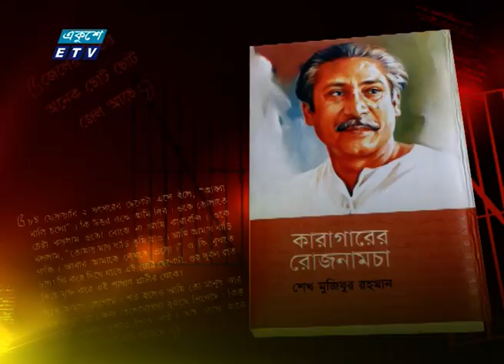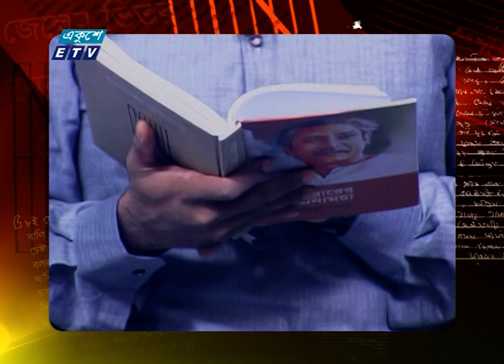Bangabandhu Path- EP 80 || ‍Riaz Hafiz || বঙ্গবন্ধু পাঠ || 13 June 2020 || Ekushey ETV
আজকের পাঠক: রিয়াজ হাফিজ, নিউজ প্রেজেন্টার,  একুশে টেলিভিশন
Riaz Hafiz, News Presenter,  Ekushey Television Television ETV

Date: 13 June 2020 || ১৩ জুন ২০২০

২০০০ সালের ১৪ই এপ্রিল এটি সম্প্রচার কার্যক্রম শুরু করে। টিভি চ্যানেলটির খবরে নতুনত্ব ও অভিনবত্ব থাকার কারণে দর্শকদের কাছে বিপুল জনপ্রিয়তা লাভ করে। দেশ বিদেশের সর্বশেষ খবর, নাটক, সিনেমা, ডকুমেন্টারিসহ নানা খবর ও বিনোদনমূলক অনুষ্ঠান প্রচারিত হয় একুশে টেলিভিশনে।